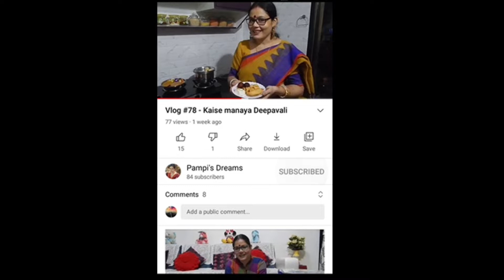Vlog #289 - Aaj aak chota sa hadsaa ho gaya